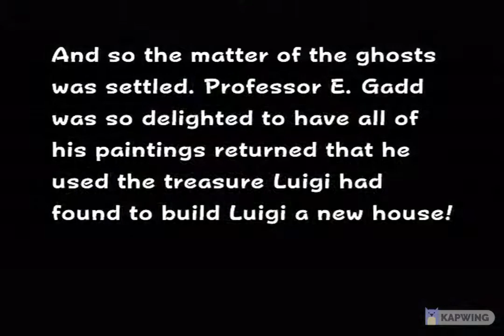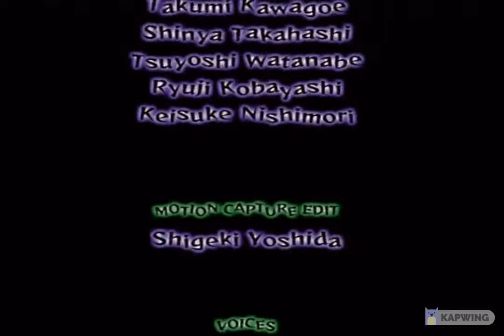Luigi's Mansion - Staff Credits - Reversed